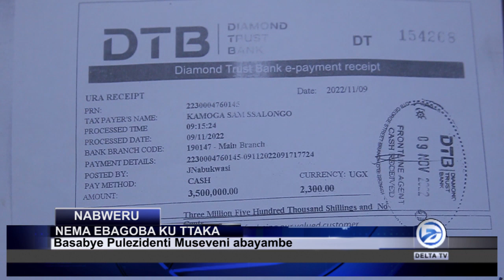ABAGOBEDDWA KU TTAKA BALAAJANA